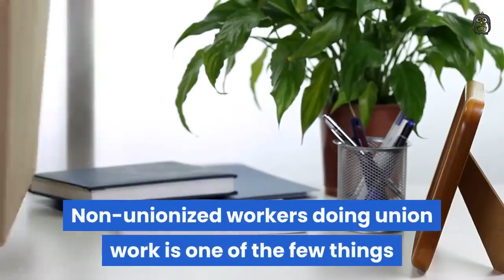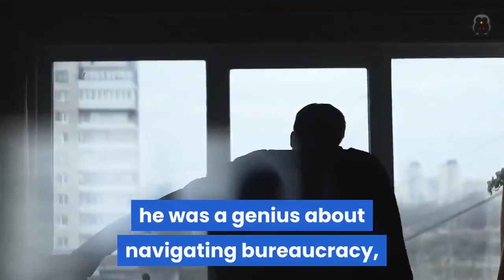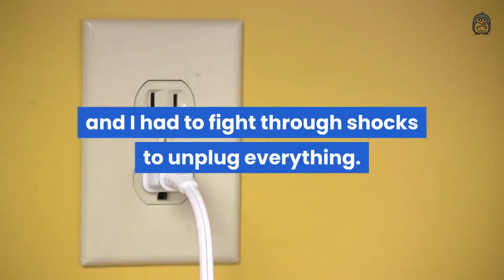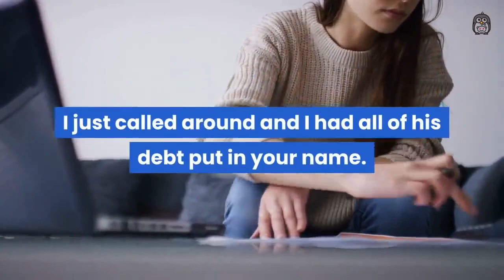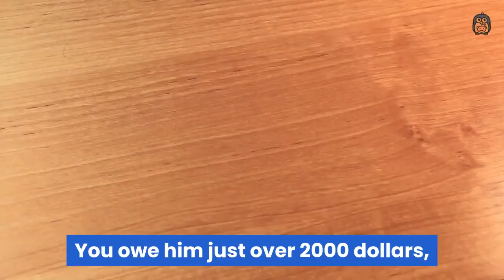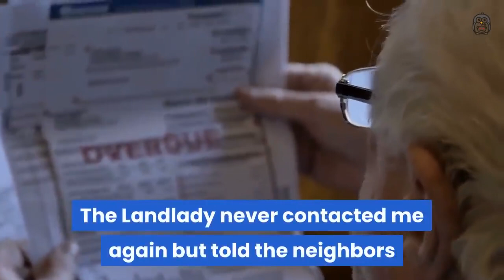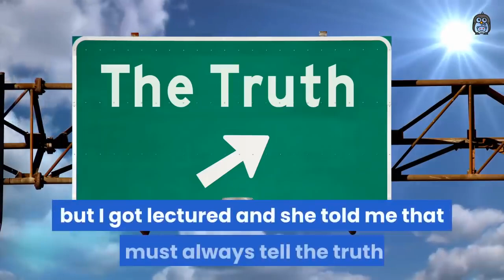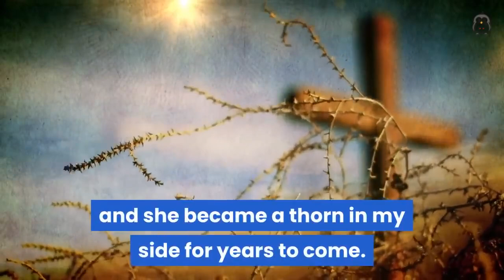They are not even able to do the work necessary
# Credits:
u/Universal_Binary
u/Vee-Shan